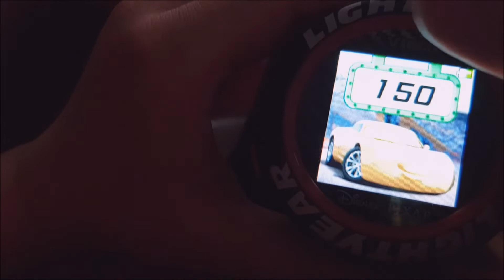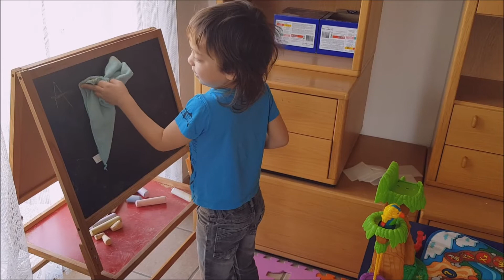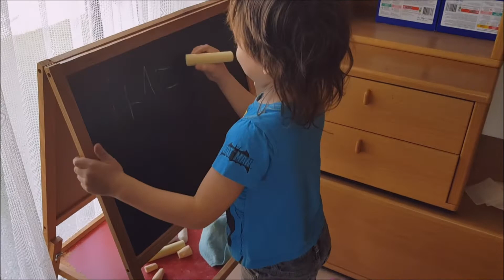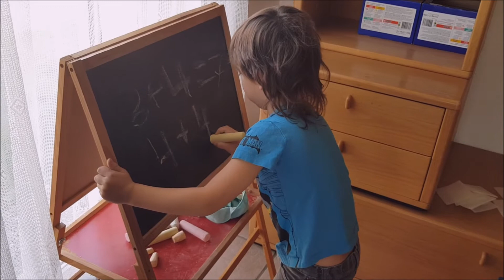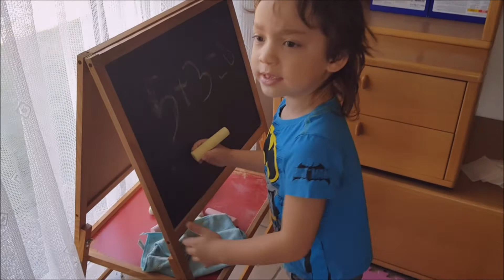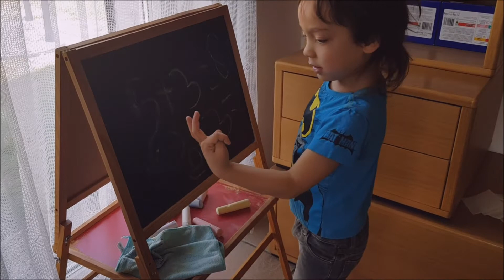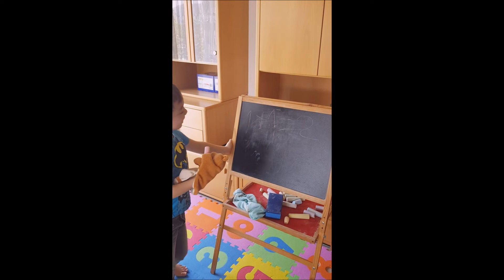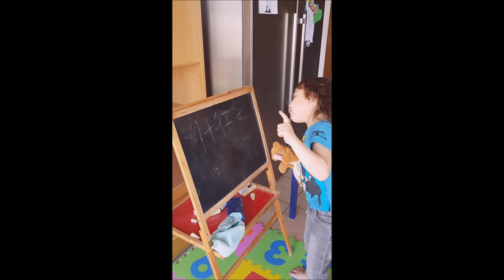Neil Mix video 6